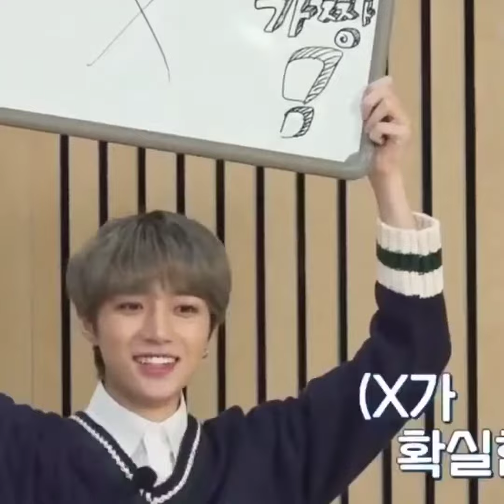참 예쁘게(?) 웃는 휴닝카이 모음